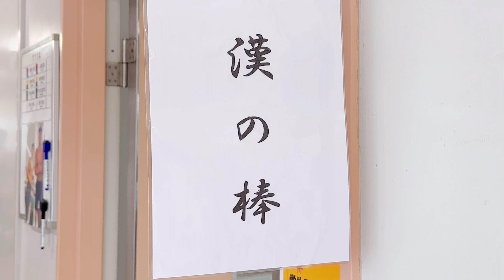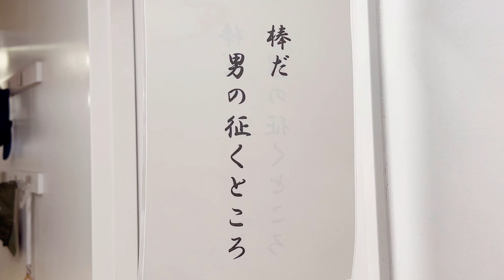防衛大学の自習室に掲示されていた標語 Motto of National Defense University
第一大隊の自習室に掲示されていた標語です
人生に活かす事もできるでしょう

撮影場所
防衛大学校
神奈川県横須賀市

It's a slogan posted in the study room of the first battalion.

Shooting location
National Defense Academy of Japan
Kanagawa Prefecture Yokosuka City